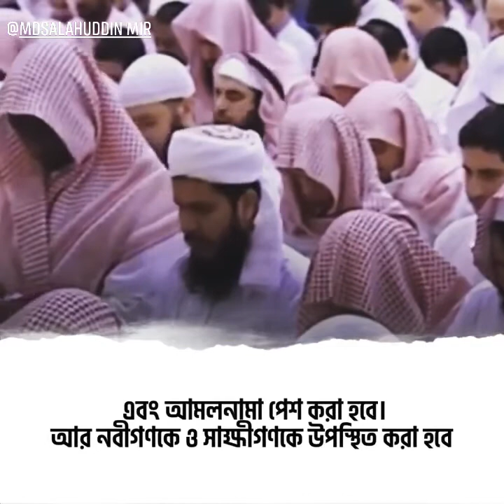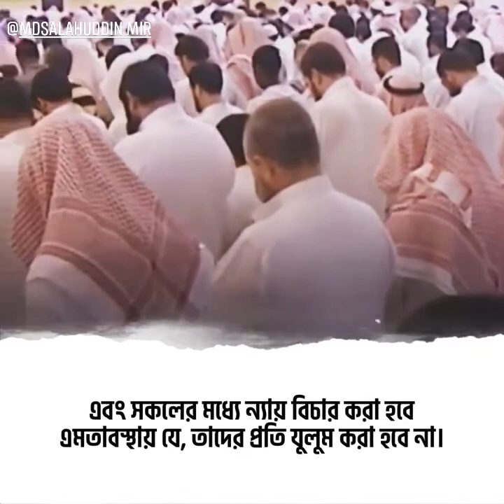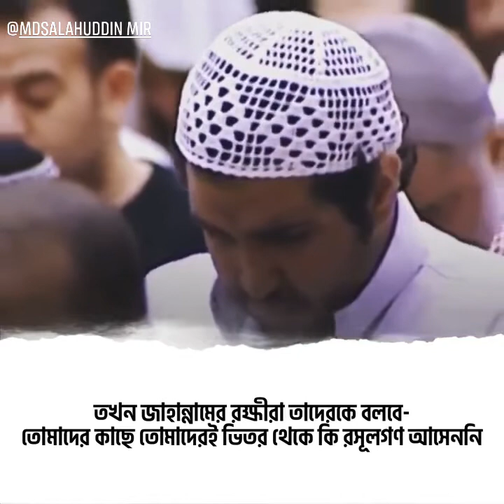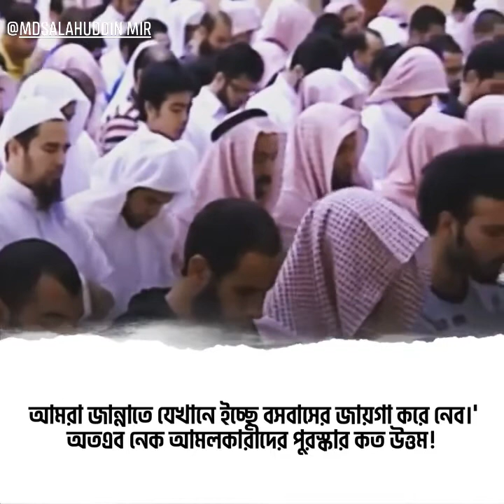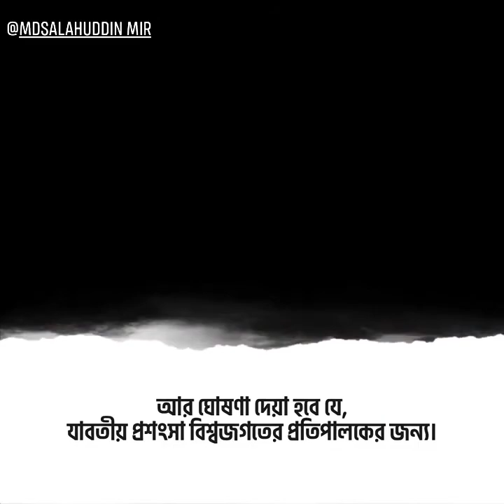Surah Az-Zumar , Ayat 67-75